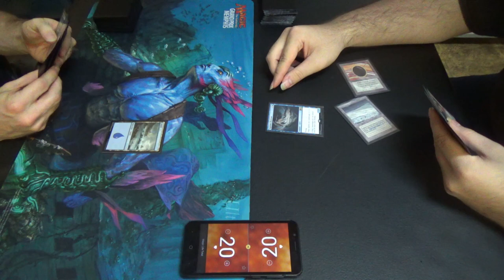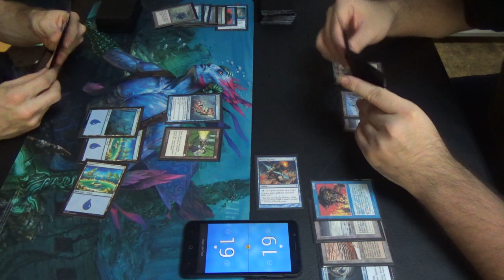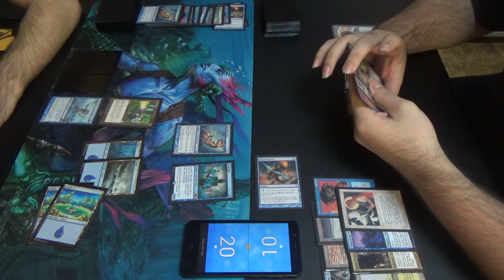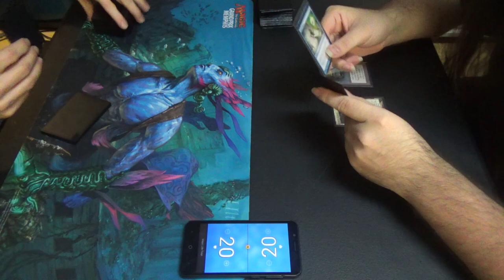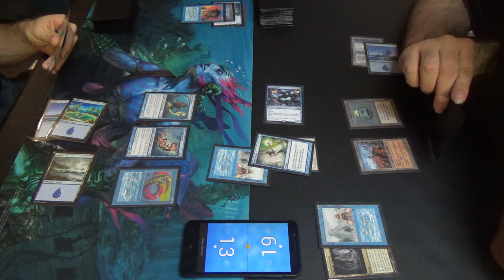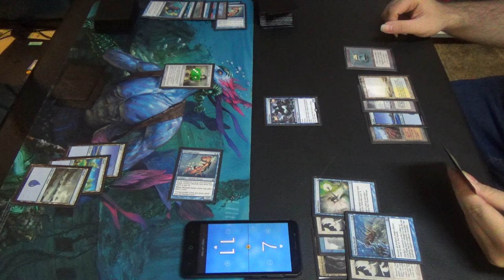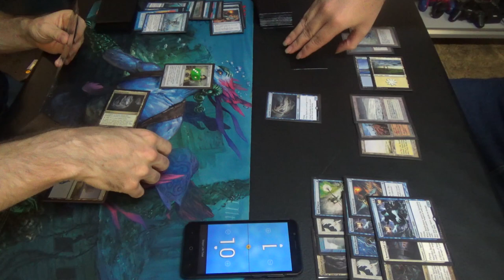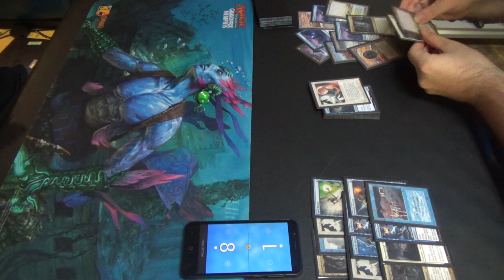Vintage Magic — Merfolk vs. Spirits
Here's the Merfolk list! As NikachuMtG would say, "Make Merfolk Great Again!"
Artifacts (7)
1 Black Lotus
1 Chalice of the Void
1 Lotus Petal
1 Mox Sapphire
3 Null Rod
Creatures (23)
4 Cursecatcher
4 Lord of Atlantis
4 Master of the Pearl Trident
4 Mistcaller
4 Silvergill Adept
3 True-Name Nemesis
Instants (10)
1 Ancestral Recall
1 Flusterstorm
4 Force of Will
4 Mental Misstep
Sorceries (1)
1 Time Walk
Lands (19)
4 Cavern of Souls
10 Island
1 Strip Mine
4 Wasteland
Sideboard (15)
1 Amulet of Safekeeping
3 Energy Flux
4 Grafdigger’s Cage
3 Hurkyl’s Recall
4 Relic of Progenitus

Here's the (now out of date) Spirits decklist for you to enjoy!
Artifacts (7)
1 Black Lotus
1 Lotus Petal
1 Mox Emerald
1 Mox Jet
1 Mox Pearl
1 Mox Ruby
1 Mox Sapphire
Creatures (22)
3 Drogskol Captain
1 Geist of Saint Traft
4 Mausoleum Wanderer
2 Rattlechains
4 Remorseful Cleric
4 Spell Queller
4 Supreme Phantom
Instants (12)
1 Ancestral Recall
1 Flusterstorm
4 Force of Will
2 Mental Misstep
1 Spell Pierce
3 Swords to Plowshares
Sorceries (1)
1 Time Walk
Lands (18)
4 Cavern of Souls
4 Flooded Strand
1 Island
4 Wasteland
1 Plains
1 Strip Mine
3 Tundra
Sideboard (15)
4 Grafdigger’s Cage
3 Hurkyl’s Recall
2 Null Rod
3 Rest in Peace
2 Selfless Spirit
1 Swords to Plowshares